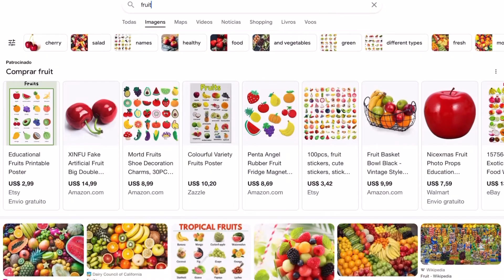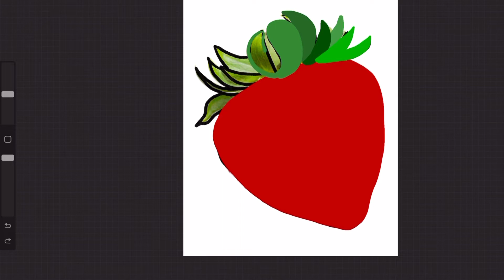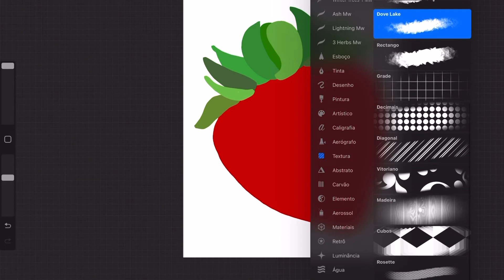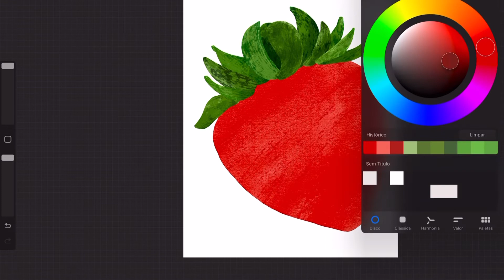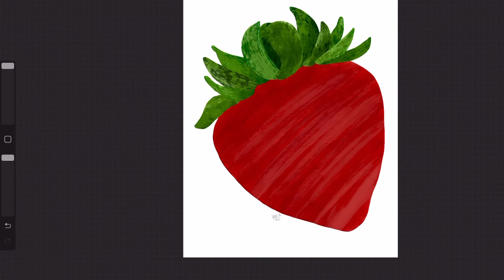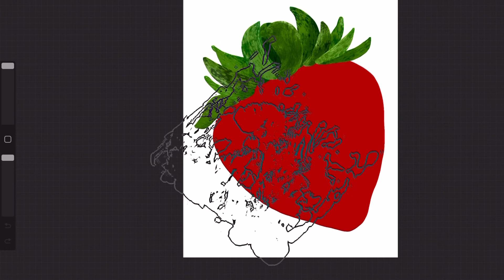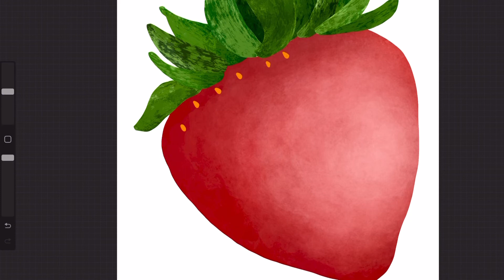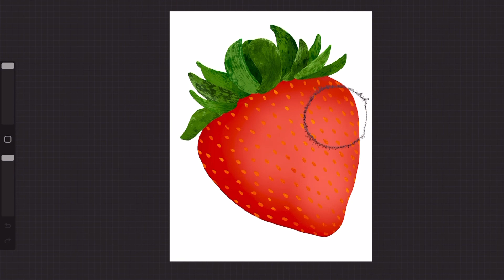Drawing a strawberry on Procreate, testing features and brushes.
Procreate is my new love. I am new on this and I love to testing do new things. With all the brushes available and some I bought from others YouTubers creators

I am using and testing all effects I can use to do a good draw, even if the brush isn’t for that i try to make it work.